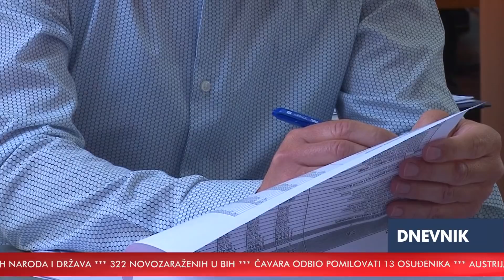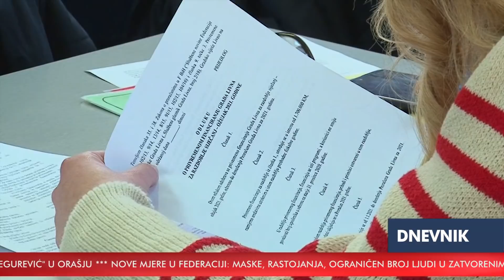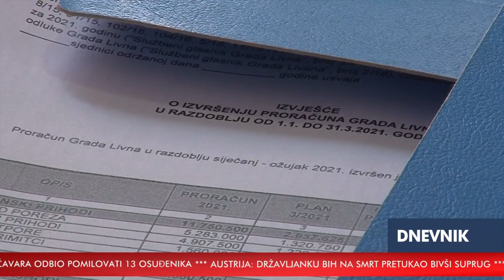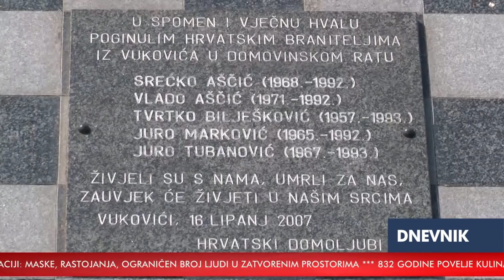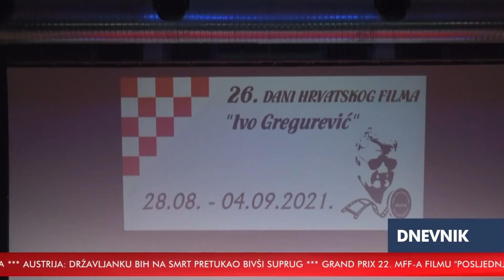RTV HB | Dnevnik / 29.8.2021.